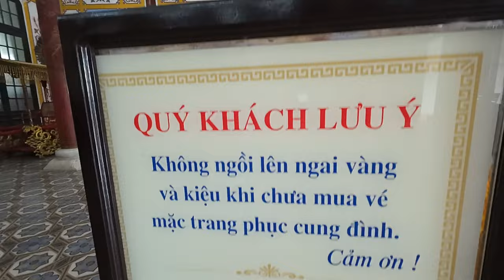Hue, Vietnam 🇻🇳 Eating jellyfish salad (and doing some other things) 2024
Huế in Central Vietnam has been the capital for 150 years during the Nguyễn Dynasty. It is also considered the culinary center. I visit the amazing Imperial City, then go to a non touristic restaurant and order a random meal. Turns out to be jellyfish salad. I am so lucky! That gave me the strength to walk 4 km to the Thiên Mu pagoda. For the trip back, I took a boat on the Perfume River and got an exclusive seat next to the captain.